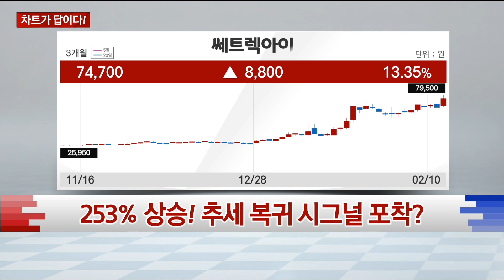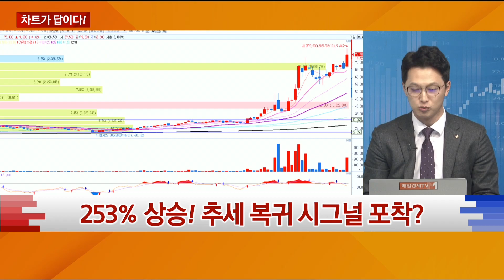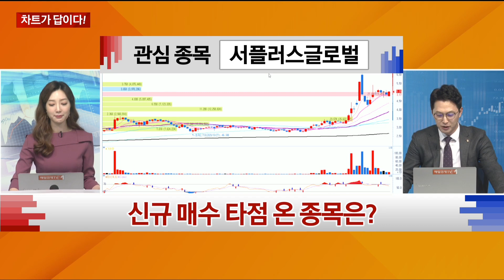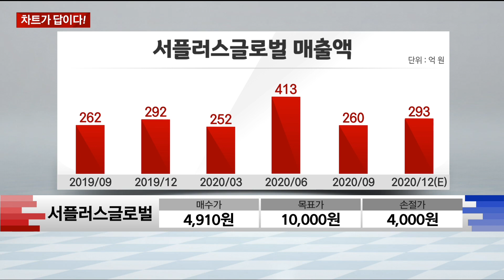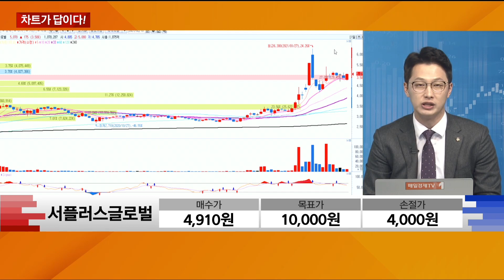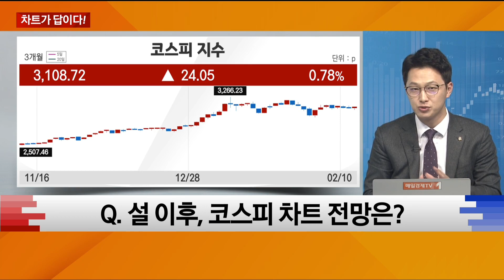추세안 복귀 시그널 포착! 신규 매수 타점 온 종목은? / 차트가 답이다 / 매일경제TV